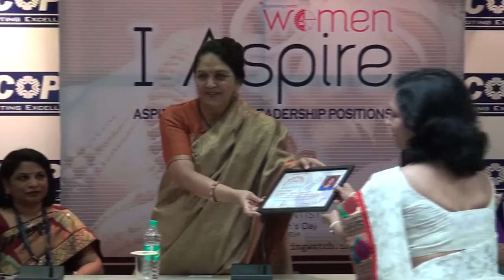Dr. R. Uddanwadikar, Assistant Professor, Department of Mechanical Engineering, VNIT, Nagpur